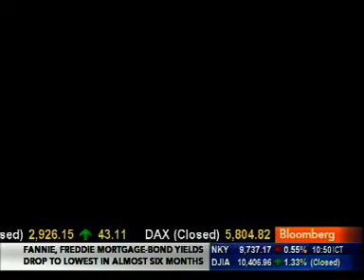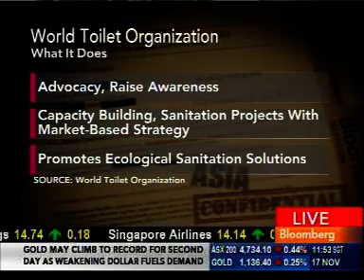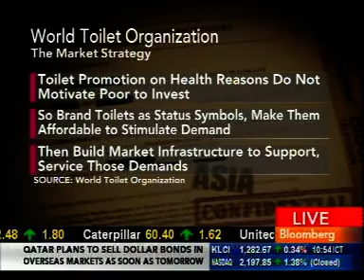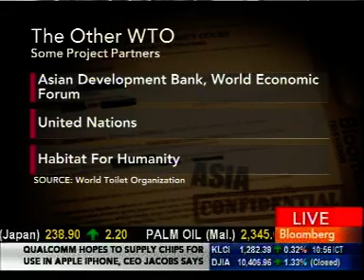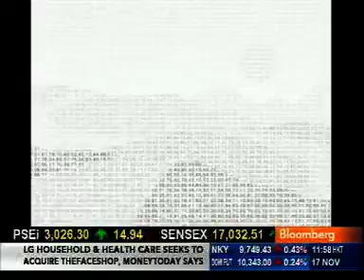Jack Sim of the World Toilet Organization talks about World Toilet Day 2009